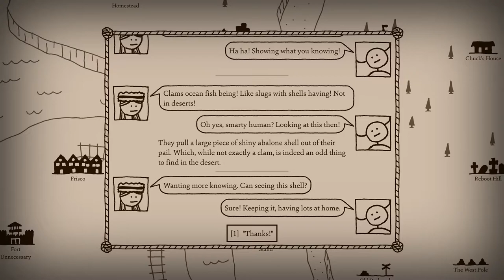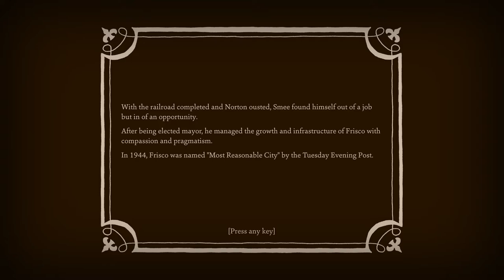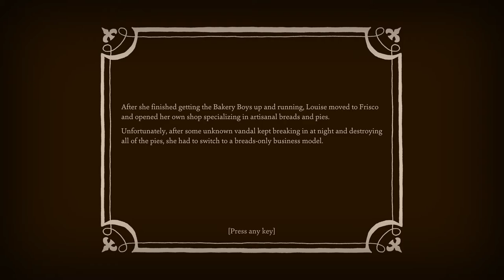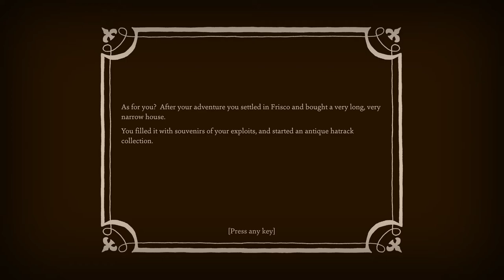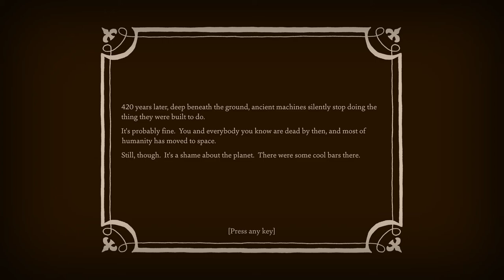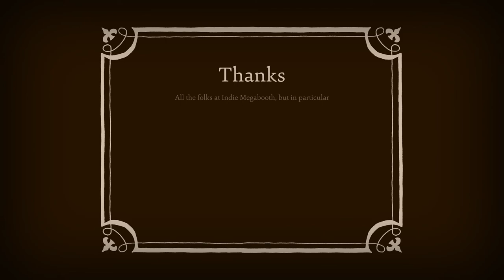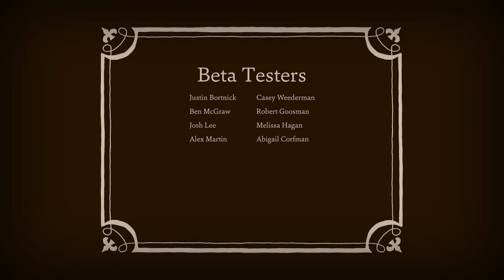West of Loathing • EP#10: Final Cutscene + Ghostwood Goose Chase • Gameplay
👇 We check out the final cutscene in West of Loathing... After helping Breadwood's mayor with that pesky logging permit.
🤡 ABOUT THIS PLAYTHROUGH
Class: Beanslinger
Pardner: Gary the Goblin
Horse: Sombra the Dark Horse